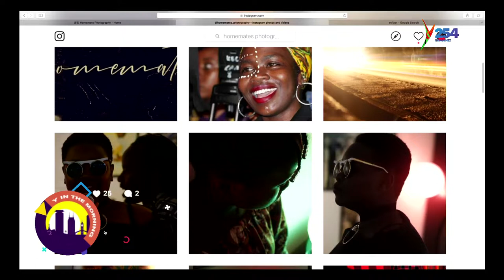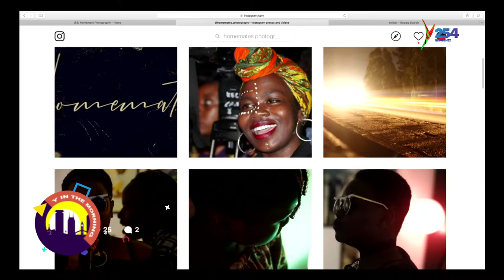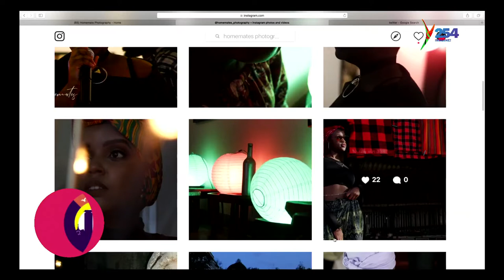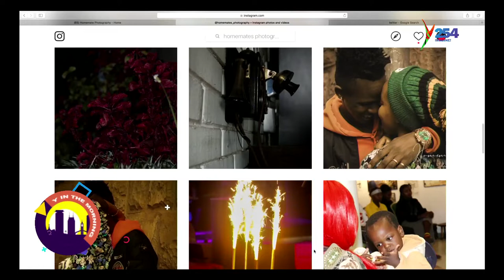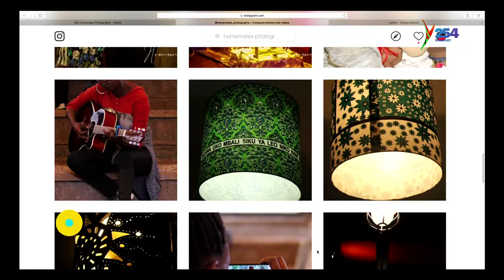'I Wanted To Be A Pilot, But Now I'm A Photographer', Muturi Shares His Story.